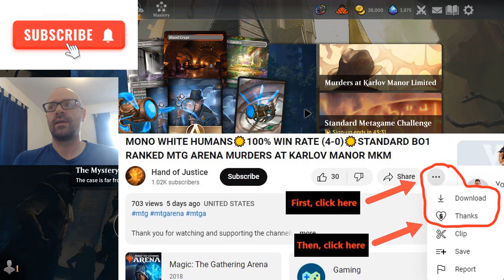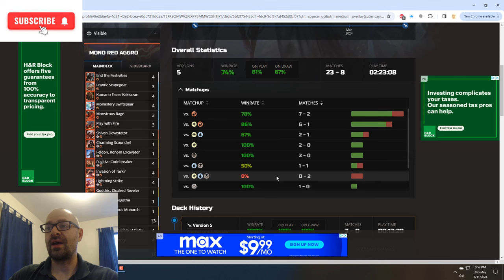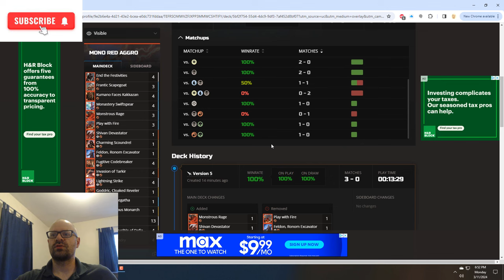MONO RED AGGRO RDW🔥74% WIN RATE (23-8)🔥MYTHIC RANKED STANDARD BO1 MTG ARENA MURDERS AT KARLOV MANOR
Timestamps:
00:00:00   Intro & deck updates
00:03:11   Game 1 Vs Boros Convoke
00:09:12   Game 2 Vs Mono Red Aggro
00:15:50   Game 3 Vs Esper Midrange
00:17:59   Deck stats update & Outro